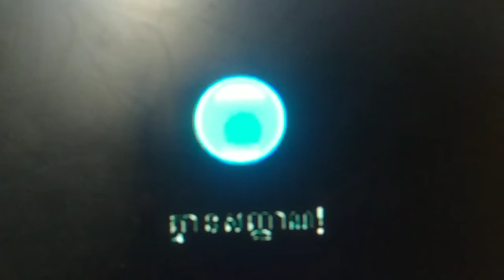Barnyard (2002) - O Entertainment Logo